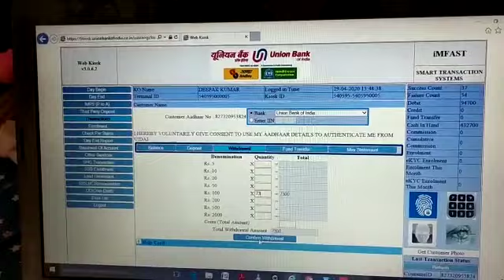Doorstep Banking 5 : Kaithal_DeepakKumar_Kullan_Haryana_UBI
Amidst lockdown, our BC of UBI providing doorstep banking service to the citizens of remote areas. Here is a video of Kullan, Kaithal – Haryana.